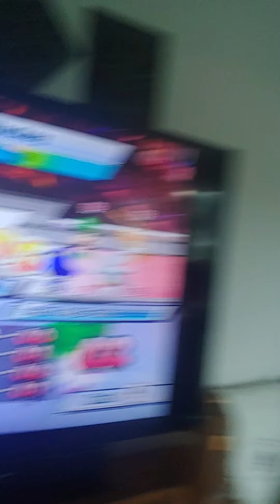Hockey royale (mario & sonic at the winter Olympic games)